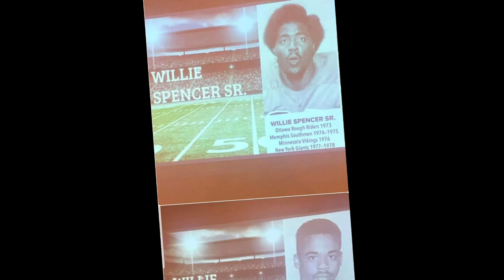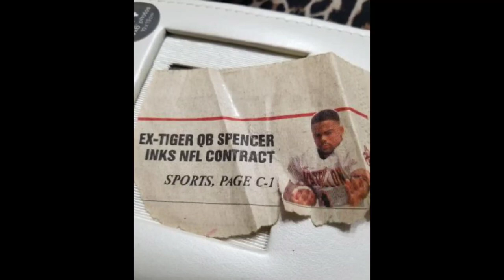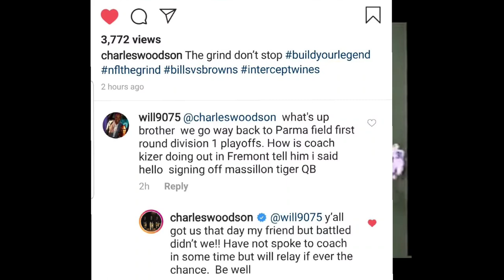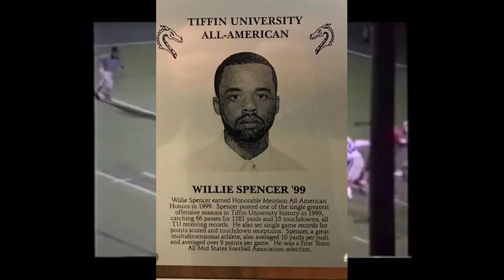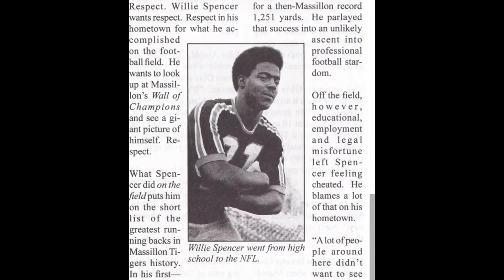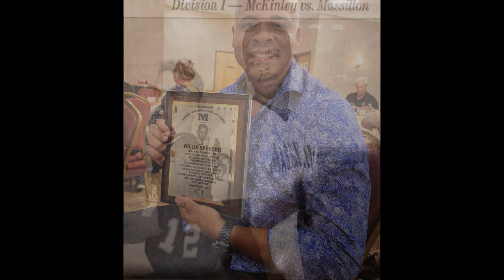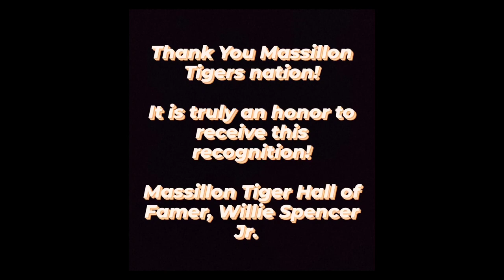Willie Spencer Jr 2022 Massillon Tiger Hall of Fame Induction video: It Was All A Dream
This video chronicles the journey of Massillon Washington Tigers football legend,  Willie Spencer Jr and his father, Willie Spencer Sr.